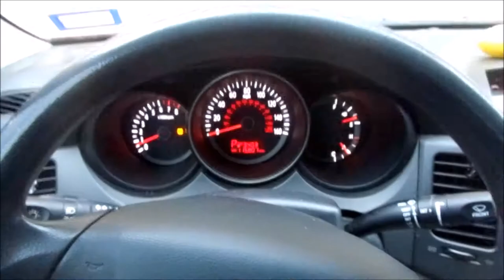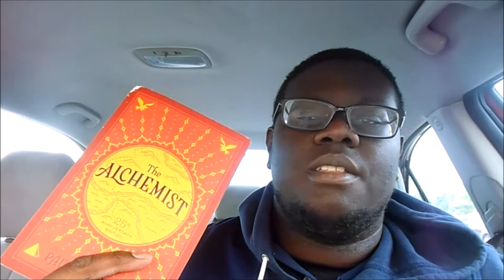Adventures of an Undiscovered Hero 4 | Daily Vlog #4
Just another day in the life of me! With a few twists and turns here and there.